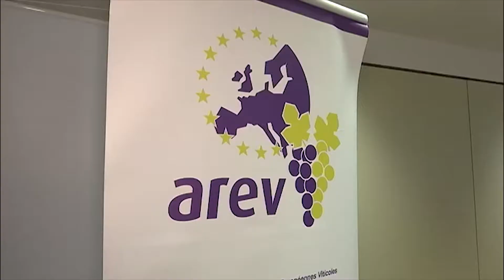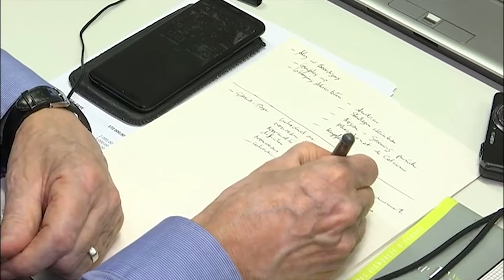García-Page - Reunión AREV 1